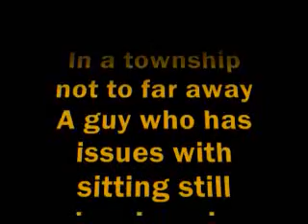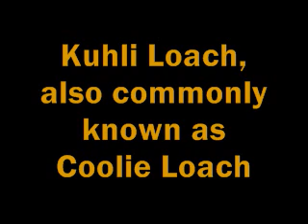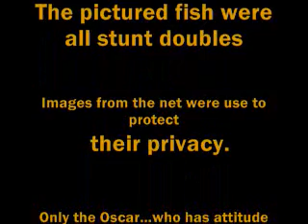All My Fish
36 gal. bow front aquarium with external filter suitable for 80 gal. tank and under gravel filter. this tanks is over stocked but i get away with it due to the extra filtration and frequent water changes...there is also some K1 in the filters to max out surface area for beneficial bacteria..